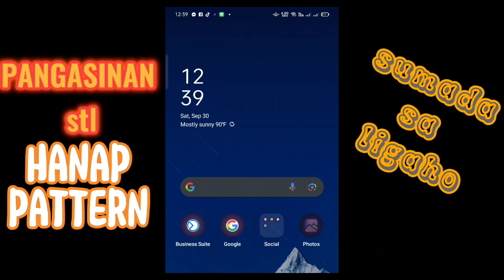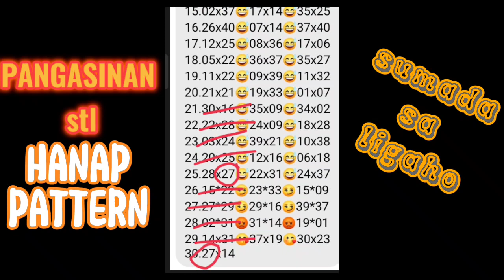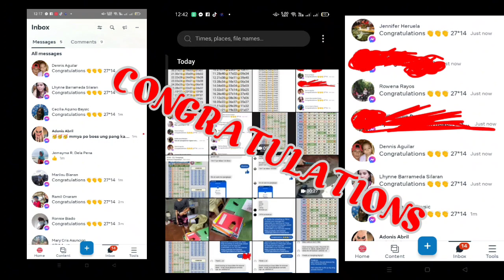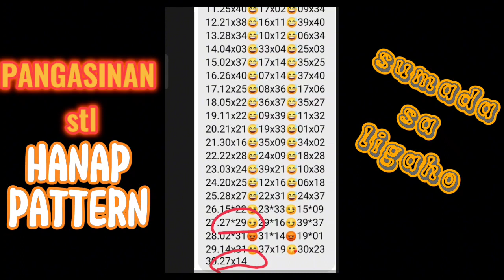pangasinan sumada pattern sa ligaho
STL JUETENG SUMADA PATTERN SA LIGAHO NG PANGASINAN... PANOORIN DAMING TUMAMA.